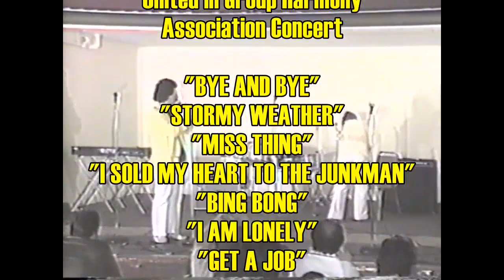The Silhouettes Live -5/31/86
The original Silhouettes (William Horton, Richard Lewis, Earl Beal and Raymond Edwards) enjoyed a #1 pop and rhythm & blues chart hit in early 1958 with "Get A Job", a rocking blend of doo-wop, rhythm and blues, and rock'n'roll.  The Philadelphia quartet continued recording and performing until the end of 1961, when Lewis and Beal reorganized the group with John "Bootsie" Wilson and Cornelius Brown, recording for various labels into 1968.
In 1980, the original four members reunited to perform and, eventually, record again.
The Silhouettes made several appearances at the United in Group Harmony Association in the 1980s, including this Saturday, May 31, 1986, performance at Scheutzen Park in North Bergen, New Jersey for producer-host, Ronnie I.
Accompanied only by Elaine Feuerstein (later Mrs. Rickard Lewis) on guitar, they delivered a spirited seven-song set.  Tenor Rick Lewis, who served as the Silhouettes' on-stage spokesman, explains the origins of the Turbans' "Bye and Bye" (written by Silhouettes baritone Earl Beal), which the group uses to open their set.  Alluding to the relationship that existed between their producer-manager, Kae Williams, and Vee Jay Records' Jimmy Bracken, Vivian Carter and Ewart Abner, the Silhouettes then perform their rendition of "Stormy Weather", recorded but unreleased at the time so as to not interfere with the Spaniels rendition.
"Miss Thing", issued on the flip side of the "Get A Job" follow-up, "Headin' For The Poorhouse", is next, followed by their regional seller, "I Sold My Heart To The Junkman", a longtime favorite of Horton's from the 1940s.  "Bing Bong", issued on Ember Records in 1958 is next, with the B-side of "Get A Job", "I Am Lonely", proceeding.  Closing the set is their signature hit, "Get A Job".
The Silhouettes were still performing regularly when Horton suffered a major heart attack in 1990, curtailing future activities.  Horton, Beal, and Edwards made several appearances as a trio in 1993 (Lewis was ill at the time).  The group's career ended with Horton's death in 1995.  Original bass Raymond Edwards died in 1997, baritone Earl Beal in 2001, and Richard Lewis, the last of the four, passed in 2005.